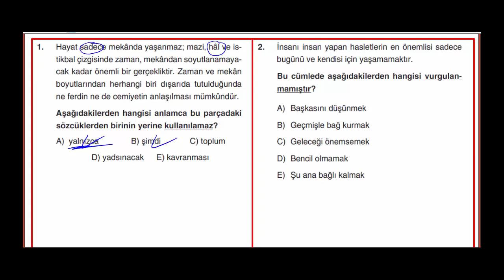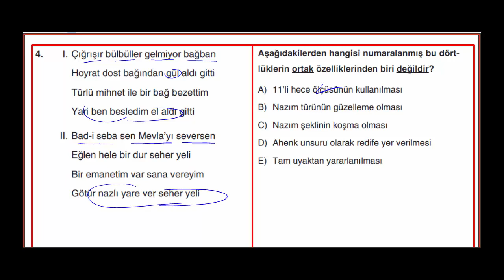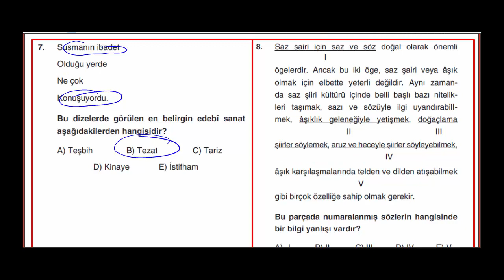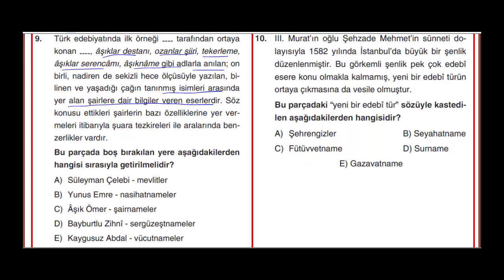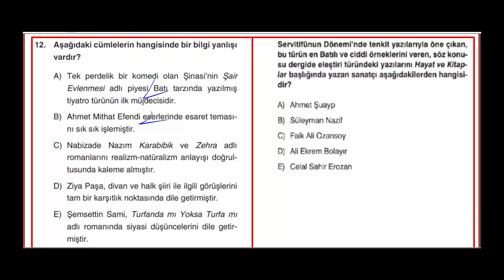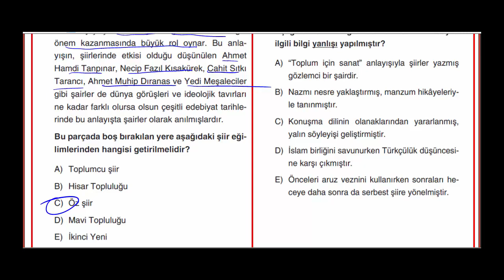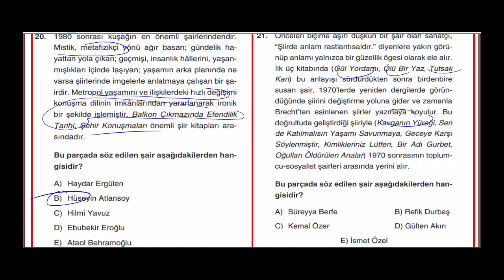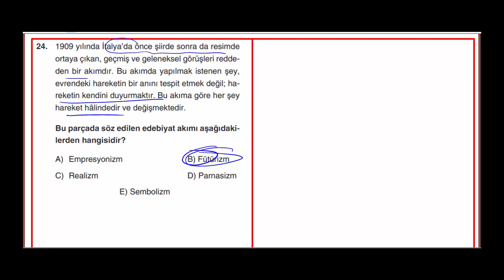EDEBİYAT / AYT DENEMELERİ ( 2 0 )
Merhaba arkadaşlar, AYT denemeleri çözmeye devam ediyoruz. Umarım iyi bir deneme olur. Başka videolarda görüşmek üzere...